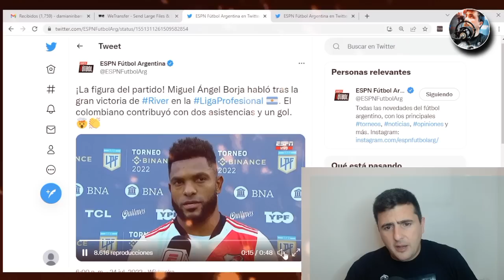Análisis sin filtro y al hueso de la fecha